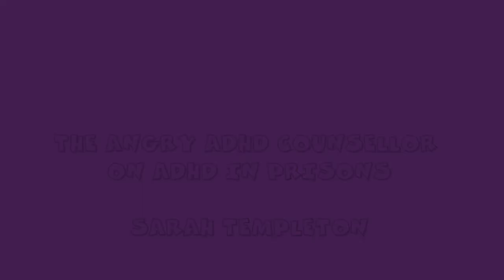ADHD and Prisons - Sarah Templeton